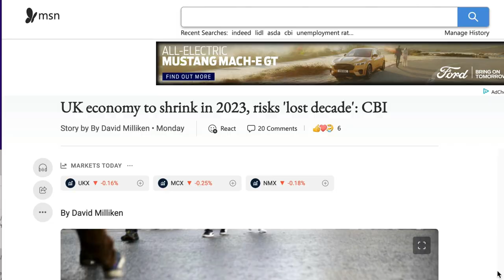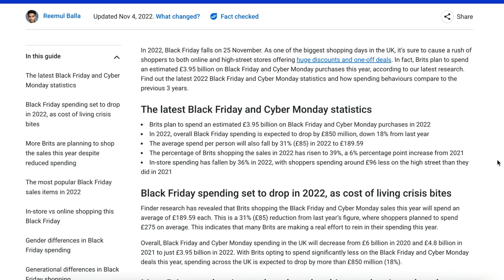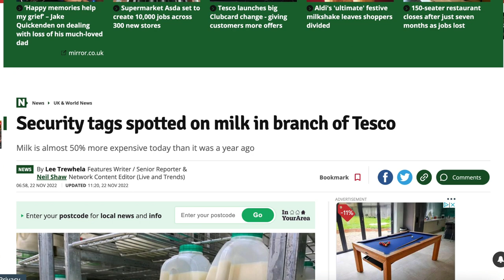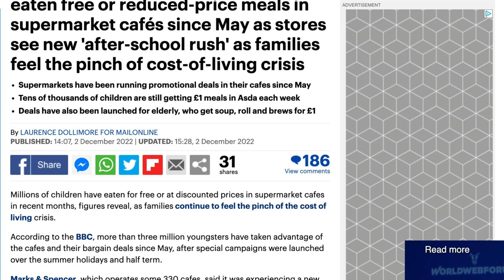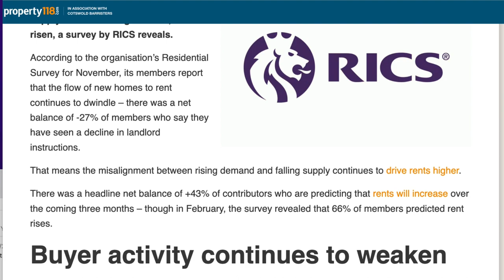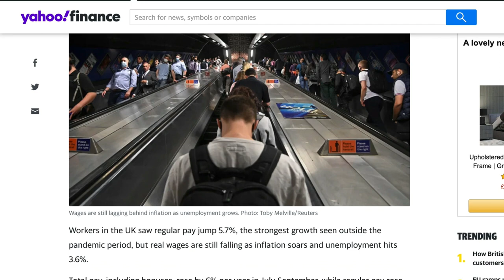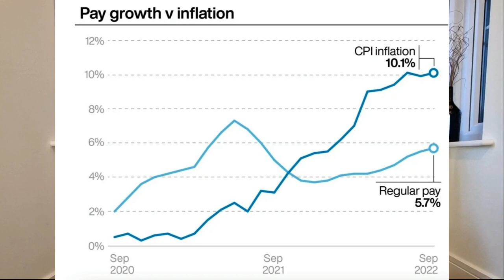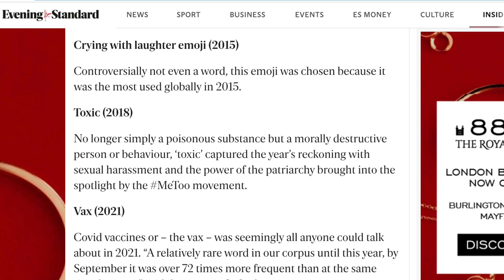英國經濟將陷入 迷失十年 市民可以點樣過呢？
英國將進入經濟衰退 失業, 通脹率飆升, 樓價下跌